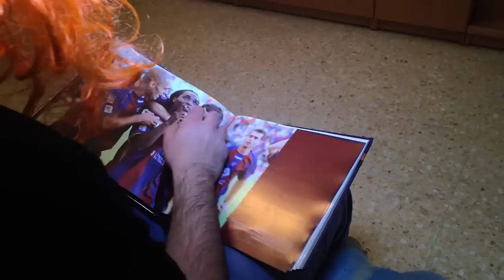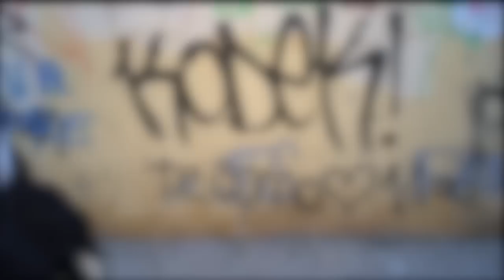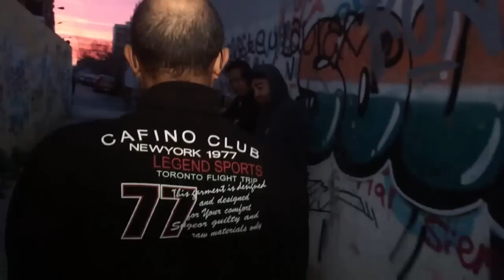INOCENCIO ORIGINS | AIFONADOS | EPIC SKETCH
Inocencio Jr. era un niño normal hasta que conoció la filmografía de Samuel L. Jackson (la buena y la mala). Desde entonces quiere ser como su ídolo, a su padre parece no hacerle ninguna gracia. ¿Conseguirá Inocencio ser negro?